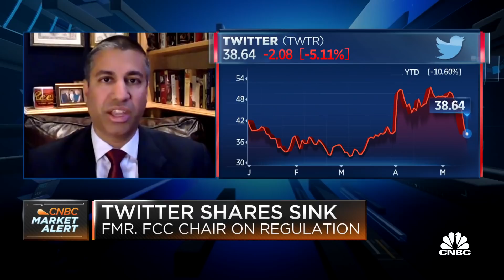Elon Musk's Twitter acquisition is still a 'very unpredictable situation,' says former FCC chairman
Ajit Pai, Searchlight Capital Partners and former FCC chairman, joins 'Squawk on the Street' to discuss what he makes of Elon Musk's concerns around Twitter bots, whether Twitter will take Elon Musk to court and more.